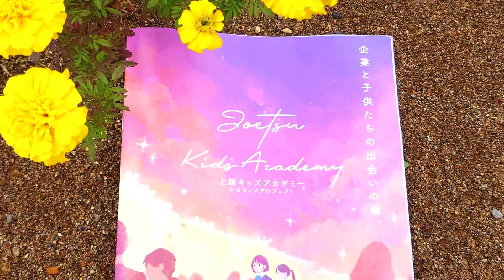上越キッズアカデミー・ハロウィンプロジェクト2023.10.28天気が悪いよ！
企業が人材不足の課題解消につなげようと
地元企業と子供たちの出会いの場として
企画されました。
当日は、仕事やサービスの
職業体験コーナーや
キッチンカー・クラフトショップ
ステージライブ・仮装コンテストなど
子供たちが主役のイベントになっている。